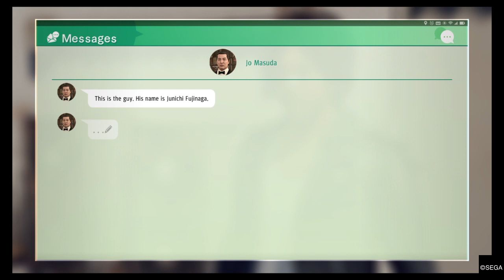Judgment - Side Case: Love and Madness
You can start this Side Case by heading into Bar Tender and getting a cutscene where Jo will tell Yagami about a con artist. After getting this scene, head to the office and you'll see Rie in the stairwell, she'll ask Yagami to help her stop a man from commiting suicide!
After learning his reasons, Yagami accepts the case and goes to investigate, this is a classic and relatively short tailing followed by the need to take a picture. Once that's done, return to the man and choose to tell him the truth and you'll witness the conclusion of this case!